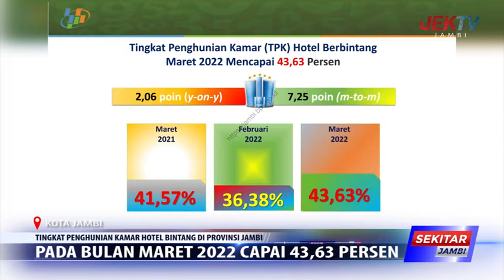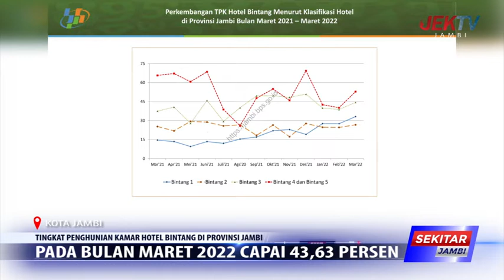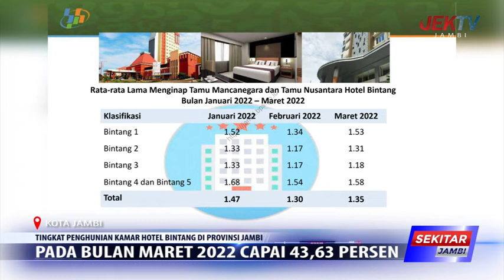PADA BULAN MARET 2022 CAPAI 43,63 PERSEN